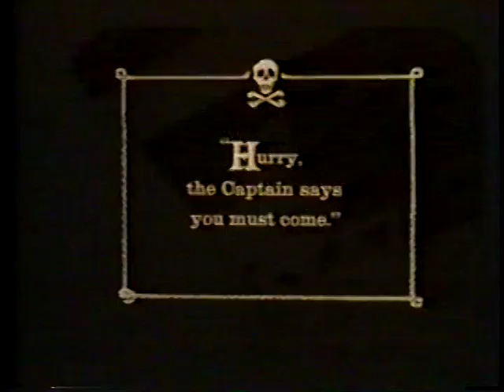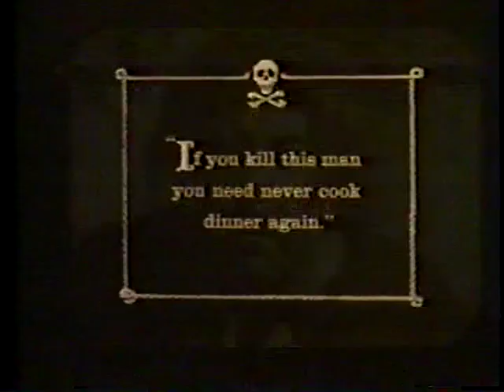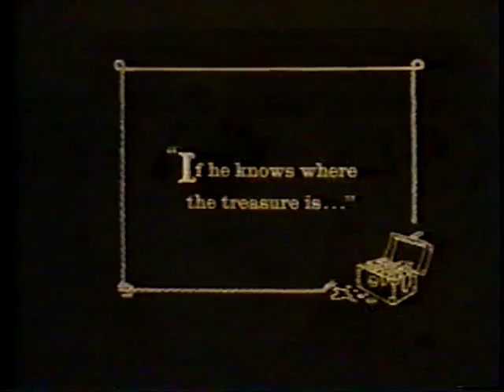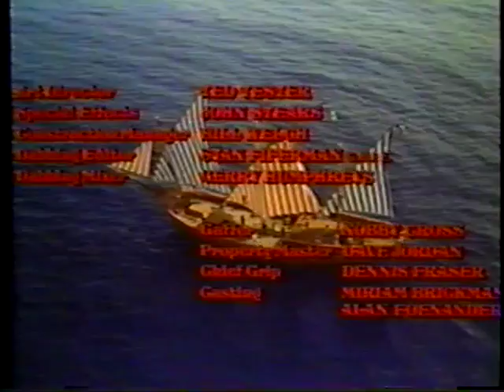Ghost in the Noonday Sun (1973)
In the 17th century, a pirate captain is murdered by his cook after he buries his treasure and marks it on a map but the poor-memory cook must rely on the captain's ghost to re-track the loot, since the map was drawn in disappearing ink.